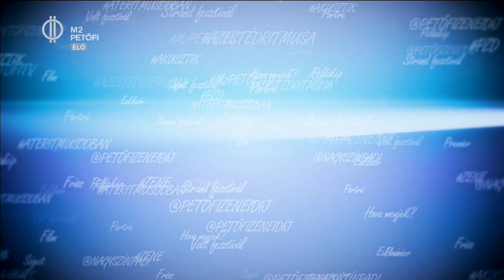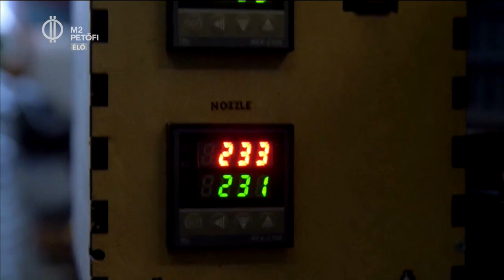Mümü (Műanyag Műhely) - két fiatal PET kalóz és a Tiszai műanyagszennyezés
A Tisza hulladékszennyezése óriási környezet- és természetvédelmi probléma, ennek felszámolására, csökkentésére jött létre a Tiszai PET Kupa. A vírushelyzet ellenére a PET kupások most sem tétlenek: kis oktatóvideókat tesznek közzé Műanyag Műhely néven, amelyekben a részvevő gyerekek avatják be a nézőket a műanyag újrahasznosítás rejtelmeibe. Az Én Vagyok Itt! stúdiójában Molnár Vanda és Molnár Vilja mesélt az ádáz küzdelemről a műanyagszemét ellen!